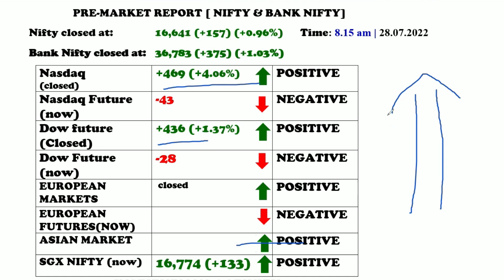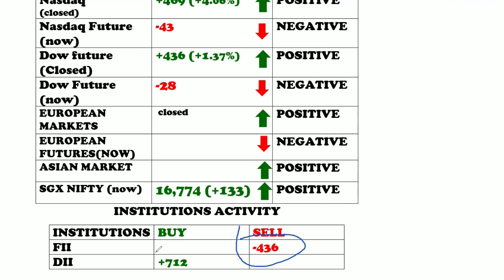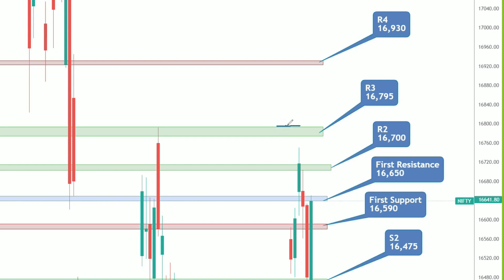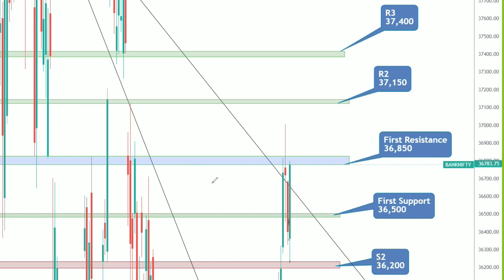PRE MARKET REPORT NIFTY AND BANK NIFTY IN TAMIL 28.07.2022